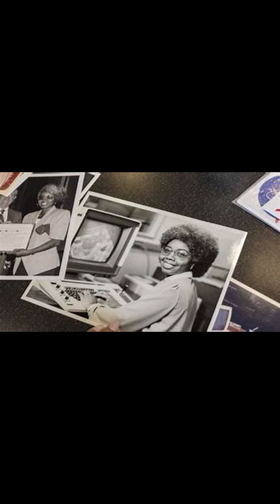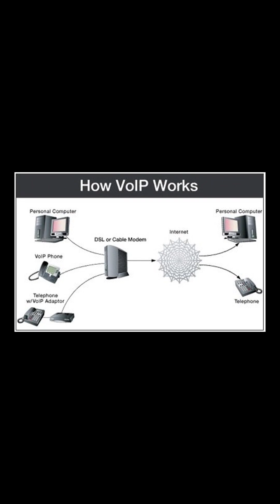Hidden Black Geniuses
This is Part 1 of our Black Inventor series.
💬 Drop a comment if you've heard of any of these legends — or if we missed someone.

📌 Follow for more powerful stories in Black history.

BlackHistory BlackInventors HiddenHistory STEM BlackExcellenceThese Black inventors helped shape the modern world — but history forgot their names.